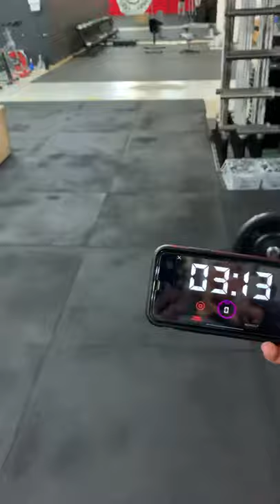Balkan Throwdown 2020 (Scaled Male) CF Superbia